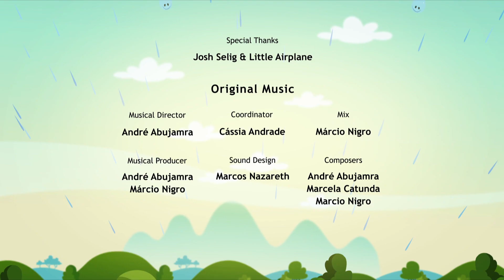Earth To Luna! Ice Giants - Full Episode 18 - What is an iceberg?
One sunny morning, Luna, Jupiter and Clyde are in the backyard racing boats in their little play pool. As the race reaches its climax, Clyde’s boat suddenly runs into trouble and sinks. What’s happening here? Maybe a whale sunk the ferret sailor’s boat. Or maybe it was an iceberg? But what exactly is an iceberg? On this chilly adventure, they’re going to become icebergs and discover just how cool those ice giants really are.